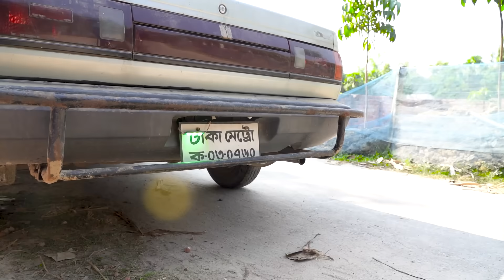Must Watch New Funniest Comedy video 2021 amazing comedy video 2021 Episode 14 By Our Fun Tv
some time we make funny with public and our friends.

In This video are no any kind of risk. This video are totally acting no risk no Dangerous act no physical harm or death its ok for Viewers.